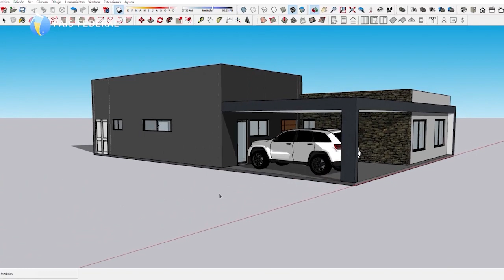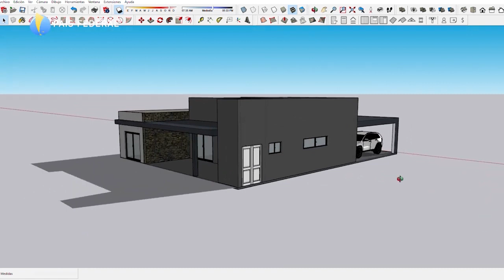🏠 Todo sobre Construccion en Seco 🏘 (steel framing) OBRA SECA CONSTRUCTORA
Querés que tu PYME o emprendimiento participe del programa?

Cobertura para el programa PAIS FEDERAL - Sabados 9:30 hs por LA TV PUBLICA.
Visitamos una obra de la empresa OBRA SECA CONSTRUCTORA
En la localidad de Hudson una obra de steel framing - Construcción en seco. steel framing

País Federal
La Televisión Pública presenta una ciclo que recorre la Argentina productiva y le da voz a los protagonistas del motor económico y a sus variantes culturales y turísticas. Formula una invitación para transitar toda la geografía del país y conocer cada uno de sus procesos productivos y su gente.

La producción, el trabajo, las economías regionales y la energía son algunos de los temas que se presentan cada sábado, y que nos llevan a conocer desde pequeños emprendimientos hasta grandes producciones a lo largo de todo el país. Bajo la consigna “más producción, más trabajo”, las cámaras del programa llegarán a cada una de las provincias para conocer esas distintas formas de vida con eje en el impacto productivo que generan.